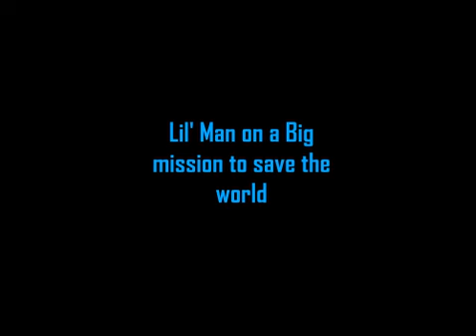ToxicFridge - Fall Mayham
Check out what we have been planning in the Toxic Fridge Studios! We have 3 movies on the way in the next 3 months ( one for each).  Special thanks to my crew.